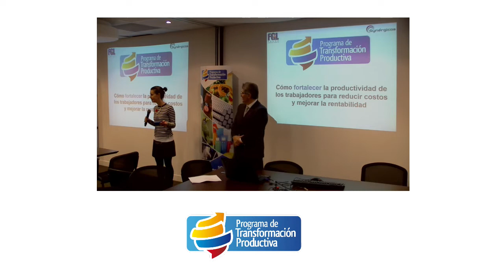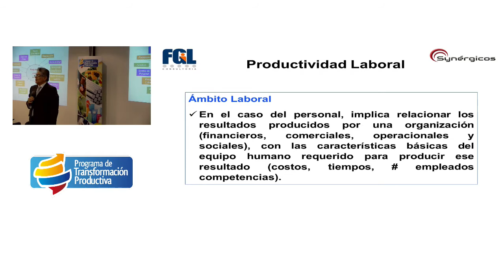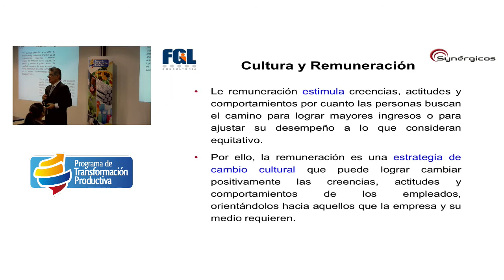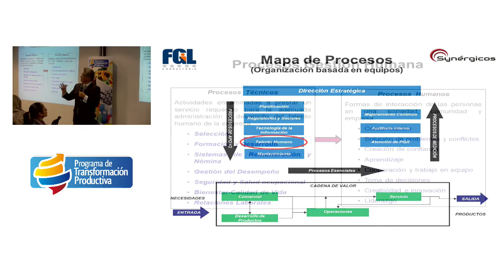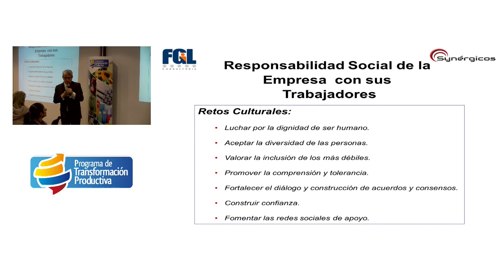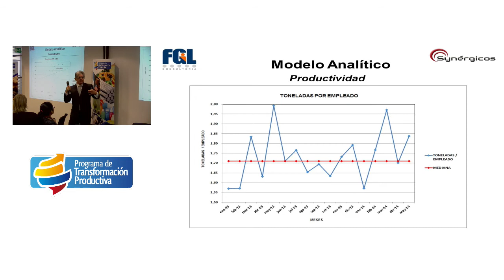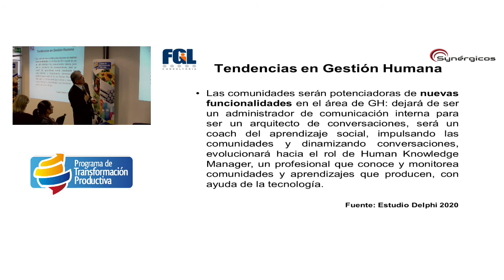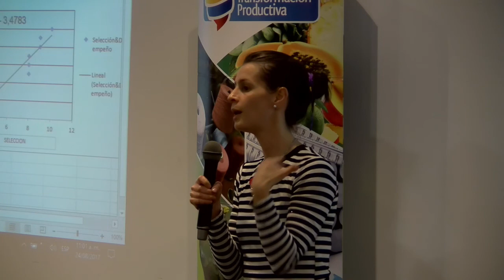PTP capacita: Cómo fortalecer productividad de los trabajadores